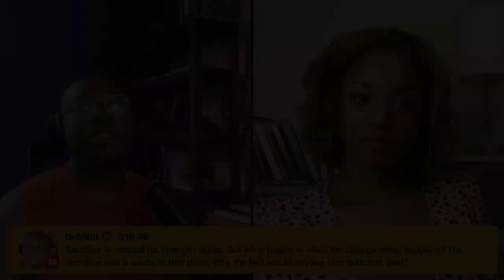Why Deion Sanders NEVER has to win another Game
Why @IAmCourtneyMichelle and I fell out.

2nd Channel: @wn2talk